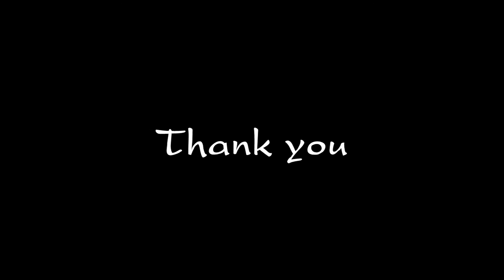Wedding presentation เปิ้ล&ส้ม